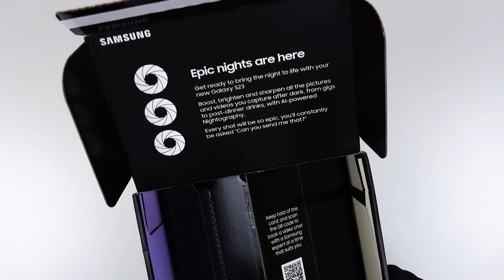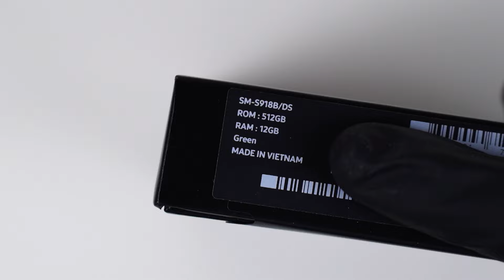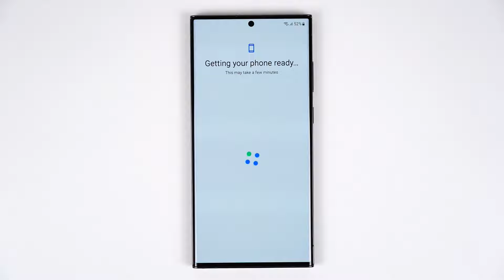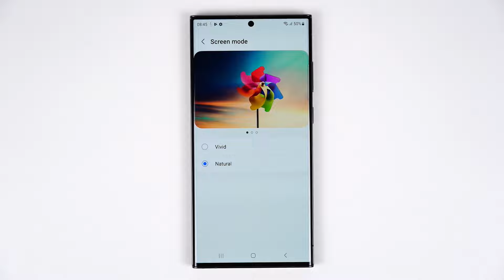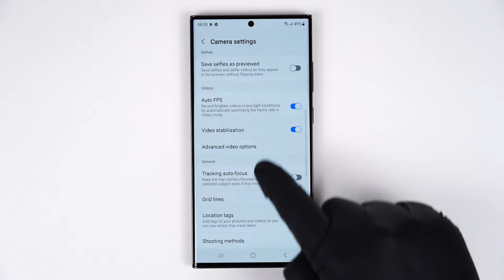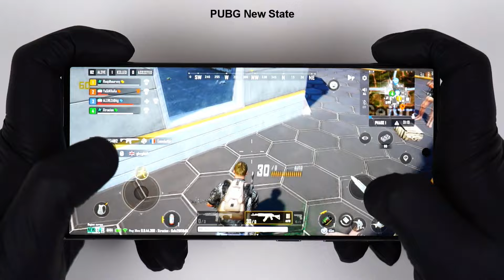Samsung Galaxy S23 Ultra Unboxing - ASMR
Today we Xtract and unbox the Samsung Galaxy S23 Ultra in Green
Gameplay Videos: